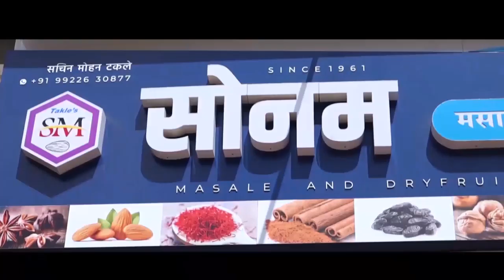कोतवडेला ''आदर्श गांव '' करणारा सरपंच || वज्रधारी न्यूज़